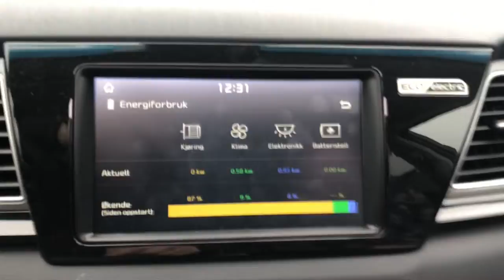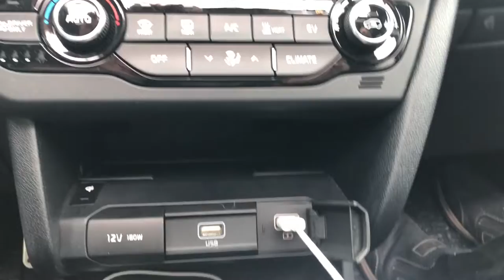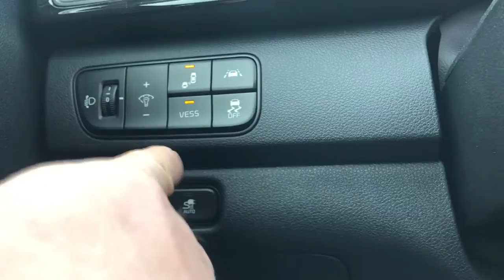Ep 66: Testing the Kia E-Niro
Finally testing the Kia E-Niro, will it pass mustard?

Thanks to Bertel O. Steen Sarpsborg for loaning is the car.